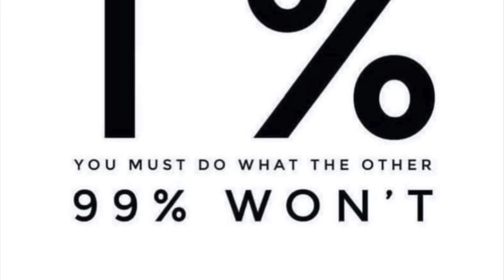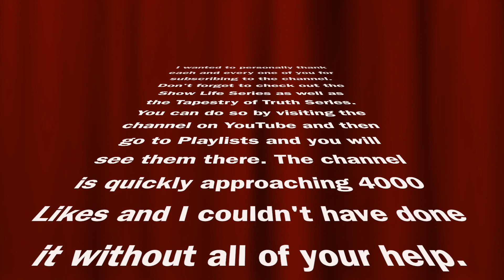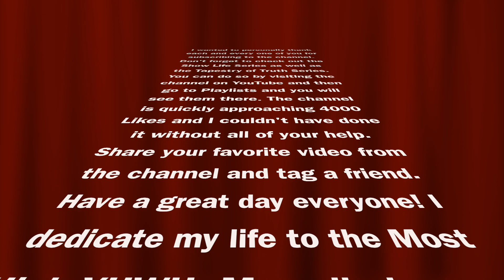Bibles & Bullies. Knowledge, Forbidden Fruit, Available American Bully, ABKC Studs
Just out enjoying the sunrise and talking a little bit about the Bible and Bullies. Let's keep planting seeds friends so that we can bear good fruit and be found worthy of being in God's Kingdom!

AVAILABLE AMERICAN BULLY MALE Pete: Available for $800 as a pet only

Welcome back to another Tapestry of Truth or Bibles & Bullies. In today's video I have a little fun with music and the Dogs being Dogs. I hope you enjoy the video.

When all else fails turn to YHWH who you can always trust to direct your steps down the narrow path by following his voice and his alone. It's time to get out of Babylon because she is going to fall soon (Revelation).

Please feel free to comment and leave a question or if you would like to talk to me personally you can E mail and I will give you my phone number.
Facebook: Jeremy Bayliss, Bayliss Gallery, DelRailey Designs Inc.

I do not want your money so do not send me any. I simply want you to dedicate your heart and soul to our heavenly father and creator. My channel is only funded by ads which are randomly placed throughout by YouTube. The money that I receive for this I try and give back to those in need.